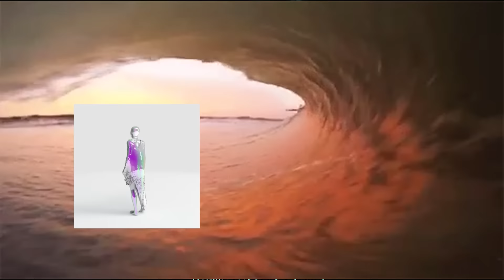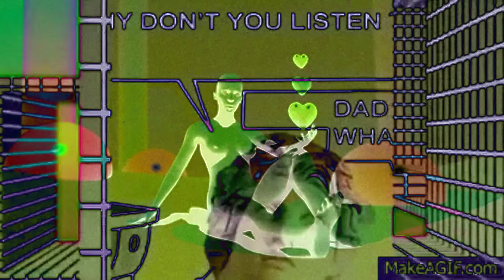A2H - Rockstar (Clip Officiel) (Prod KobéBeats)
Prod : KobéBeats
Mix & Mastering : AK Studios (Paris)
Clip réalisé par Julius de PTPFG Films